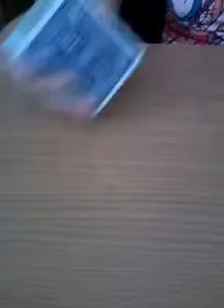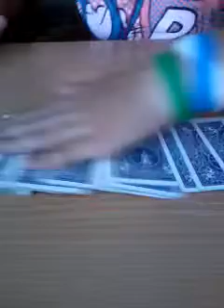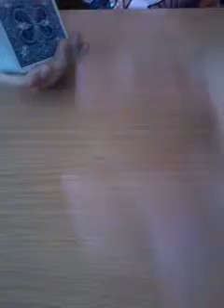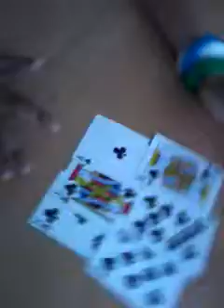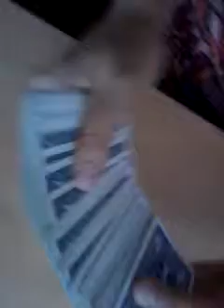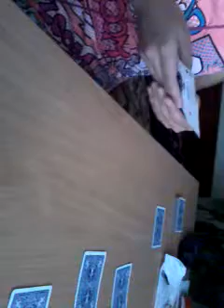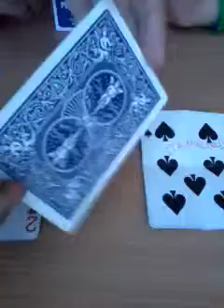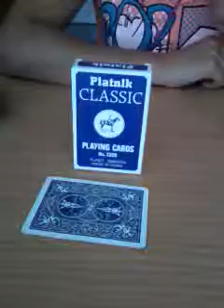Един ден с измисляне на фокуси Епизод 1